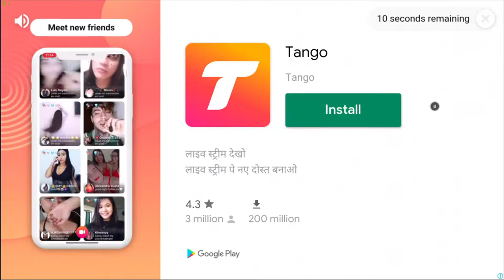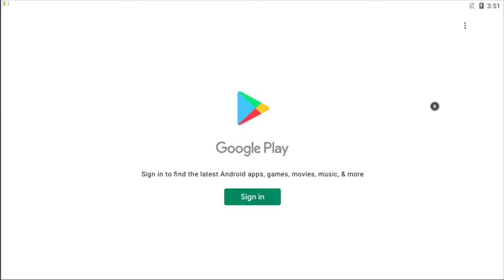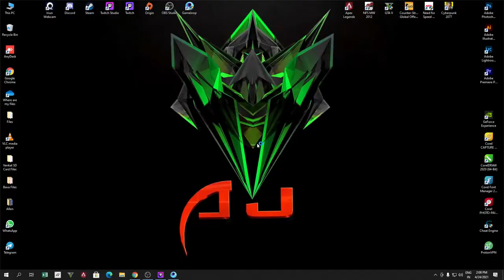PUBG Mobile ll LIVE Stream #2 ll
Hi Friends….
This is Ajay Naidu.